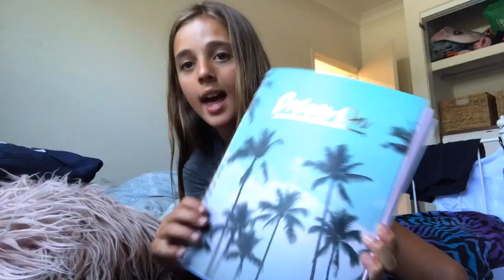WTH - School???? BIG Announcment - WEEKLY VLOG #4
HUGE ANNOUNCEMENT Watch until the end of this weeks weekly vlog to see what HUGE change is coming!

This weekend vlog is about Australia Day and what we got up to, then I reveal my big surprise!!  The clue is Back to School??  I also do a haul of my back to school school supplies.

WTH - SCHOOL? WEEKLY VLOG #4

Cheerleading VLOGS
Cheerleaders fails
Cheer reviews
Cheerleading tips
Cheerleader tutorials
Tumbling tutorials
Stretching routines
Flexibility videos
More about competitive cheerleading